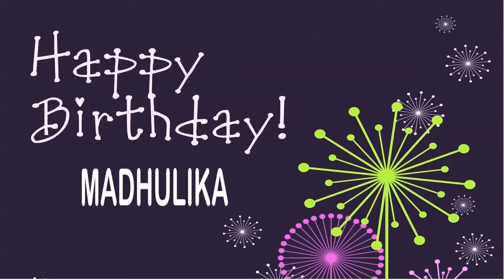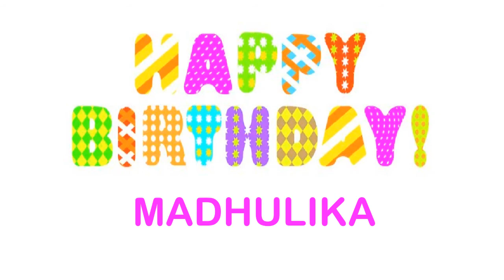Madhulika Wishes & Mensajes - Happy Birthday